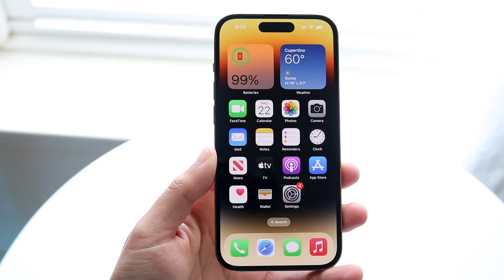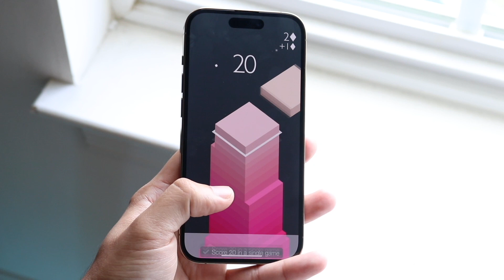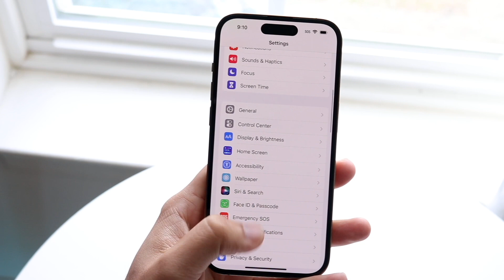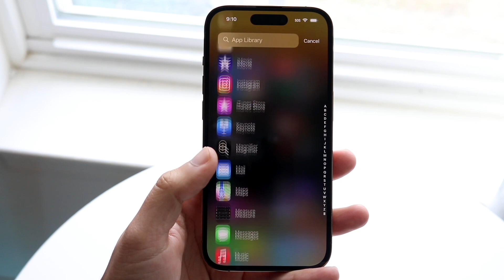Why People Are Selling Their iPhone 14 Pro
Let's take a look at Why People Are Selling Their iPhone 14 Pro